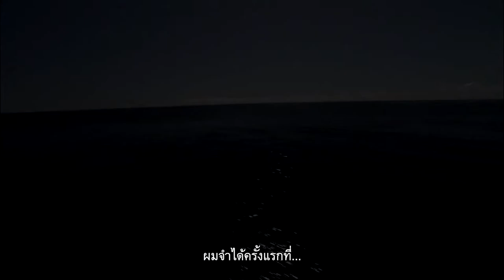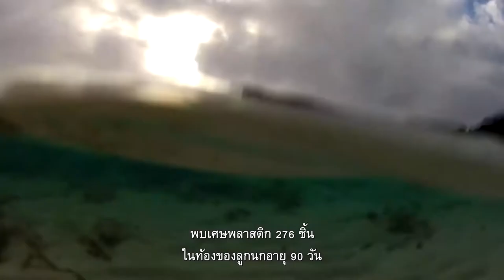A Plastic Ocean (ตัวอย่างบรรยายไทย)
A Plastic Ocean
100 นาที / สหราชอาณาจักร-ฮ่องกง / 2016 / กำกับ: เคร็ก ลีสัน

สารคดีติดตามนักข่าวหนุ่มนาม เครก ลีสัน ซึ่งเริ่มต้นด้วยการออกค้นหาปลาวาฬสีน้ำเงิน และลงเอยด้วยการค้นพบ “แพขยะพลาสติก” ขนาดใหญ่มโหฬารกลางมหาสมุทร เขาตัดสินใจจับมือกับ ทันย่า สตรีตเตอร์ นักดำน้ำหญิง และทีมนักวิทยาศาสตร์-นักวิจัยนานาชาติแล้วออกเดินทางไปยังสถานที่หลากหลายทั่วโลกตลอดระยะเวลากว่า 4 ปีเพื่อสำรวจสภาพอันเปราะบางของแหล่งน้ำทั้งหลาย นำสู่การเปิดเผยปัญหามลพิษจากขยะพลาสติกเหล่านี้ และทางแก้ไขที่อาจทรงประสิทธิภาพที่สุด

รางวัล : Director’s Choice Award (Sedona International Film Festival 2017)